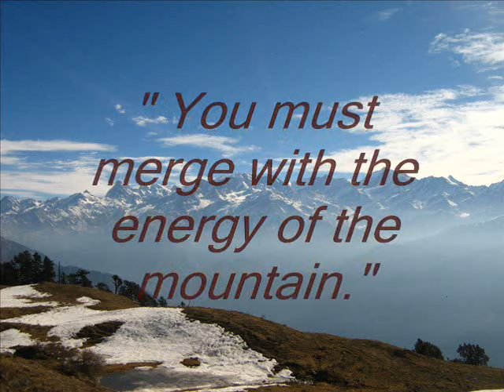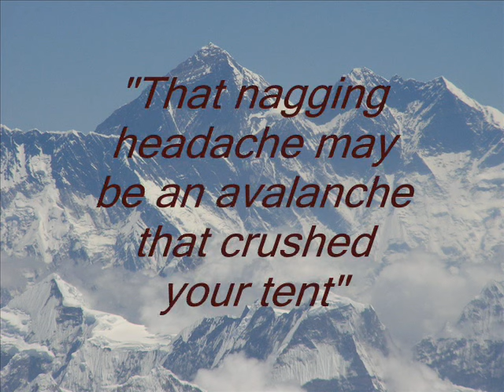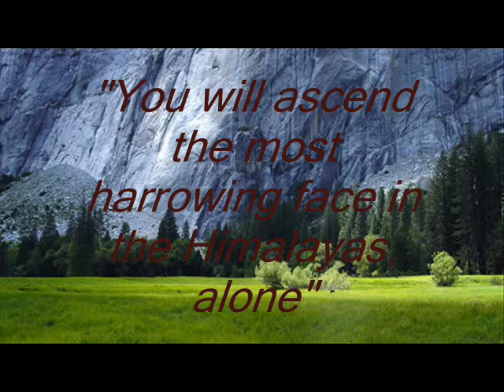In Memory Of Tomaž (Tomaz) Humar R.I.P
Tomaž Humar (February 18, 1969  c. November 10, 2009), nicknamed Gozdni Joža (akin to Hillbilly), was a Slovenian mountaineer. A father of two, Humar lived in Kamnik, Slovenia. He completed over 1500 ascents, and won a number of mountaineering and other awards, including the Piolet d'Or in 1996 for his Ama Dablam ascent.[1]

He became widely recognized in 1999 after his famous solo ascent of the south wall of Dhaulagiri,[2] considered one of the deadliest routes in the Himalayas with a 40% fatality rate.[3]

During a solo attempt to climb Nanga Parbat in 2005, Humar became trapped by avalanches and melting snow at an altitude of nearly 6000 meters.[4] After six days in a snow cave he was rescued by a Pakistani army helicopter crew on August 10, 2005.[5]

On October 28, 2007, Humar reportedly summitted Annapurna I (8091 m) via the South Face. [6][7]

On November 9, 2009, Humar, who was on a solo climb via the South Face of Langtang Lirung (last climbed in 1995[8]), had an accident during the descent.[9] His only contact with the base camp staff via a satellite phone was made on the day of the accident and he appeared to be in critical condition with leg, spine and rib injuries. He was stuck on the mountain at an elevation of approximately 6300 meters for several days before his body was found on November 14, 2009 at an elevation of 5600 meters.[10] [11]